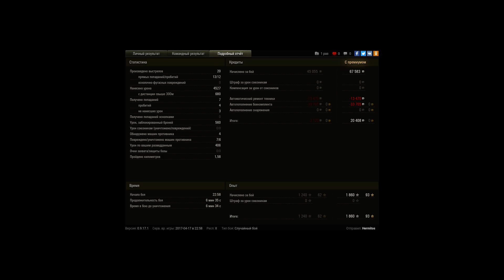Т-10, Л. Зигфрида, Штурм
Игрок: Hermitos